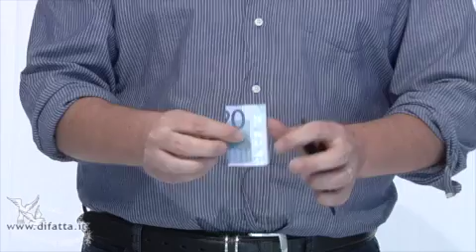Portefeuille en Z - Z fold wallet -~- par BeMagie.fr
ou sur notre boutique